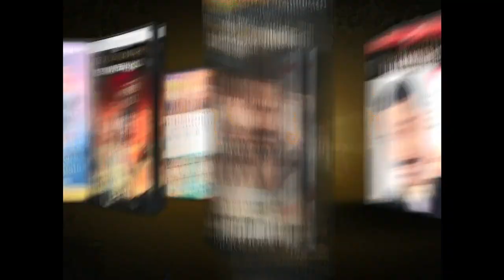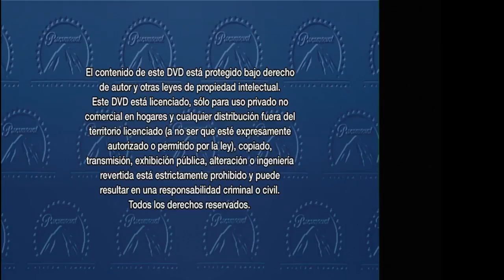Inicio DVD Un Príncipe en Nueva York 2007 (Argentina)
Le saque dos trailers por copyright